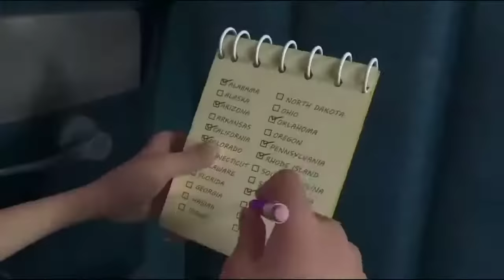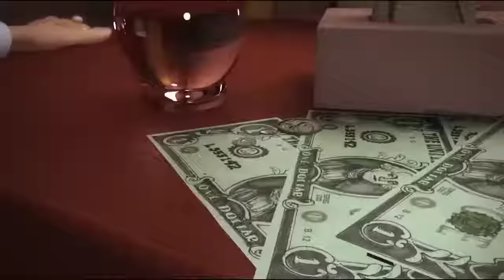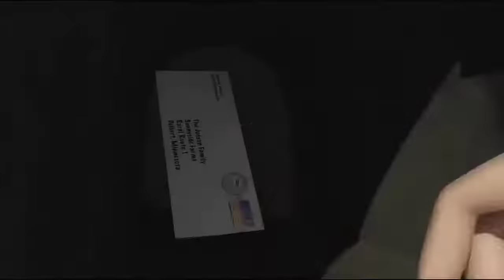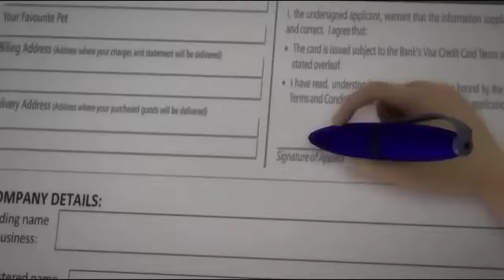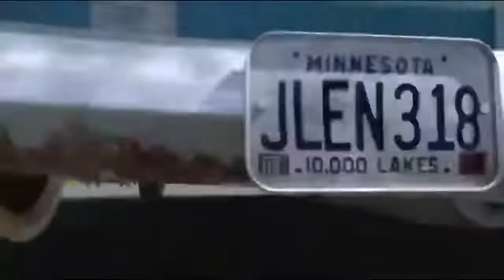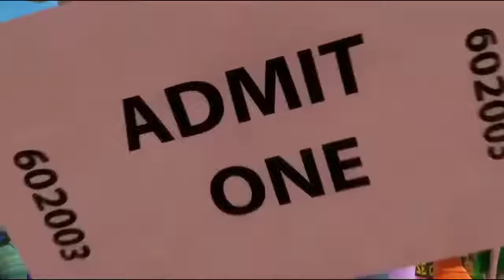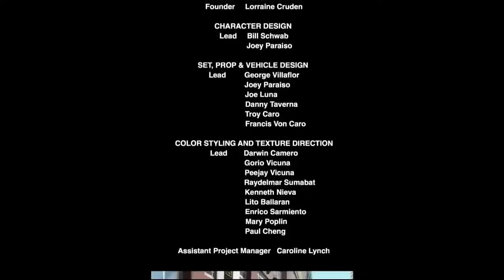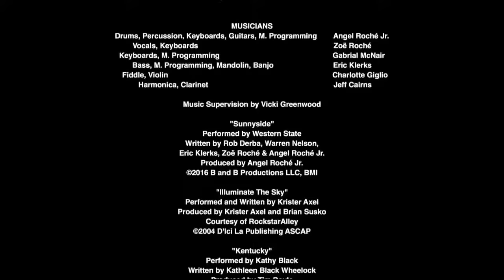cartoon movie in hindi dubbed 2023 I Hollywood Animation movies hindi I cartoon movie in hindi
anime movies in hindi
cartoon hindi full movie
anime movie hindi dubbed
cartoon movie hindi dubbed
animated movies in hindi dubbed full
cartoon movie in hindi dubbed full
barbie cartoon in hindi full movie
barbie movies in hindi dubbed
animated movies in hindi dubbed full disney
cartoon movies in hindi download
animated movies in hindi download
cartoon movie hindi hd
new animated cartoon movie in hindi dubbed full 2022
cartoon movie download in hindi 480p
hindi dubbed cartoon
cartoon movies in hindi full
hollywood animated movies in hindi dubbed
cartoon movies in hindi full movie
new cartoon movie hindi dubbed
cartoon movie in hindi full movie
animation hindi dubbed
new cartoon movie in hindi dubbed
hollywood cartoon movie in hindi dubbed
pokemon movie download in hindi puretoons
animated movies hindi dubbed download
new animated cartoon movies in hindi dubbed full 2021
new animated movies hindi dubbed
animation movie download in hindi 480p
animation movies in hindi dubbed list
new animated movies in hindi dubbed
cartoon movie download in hindi filmyzilla
new animation movie hindi dubbed
filmywap animated movies in hindi
animation movie in hindi download 480p
anime movie download in hindi
animated series in hindi dubbed download
new cartoon in hindi full movie
animated cartoon movies in hindi dubbed
cartoon movie hindi dubbed 2022
new cartoon movie in hindi dubbed 2022
cartoon movie in hindi download filmyzilla
cartoon movies download in hindi 720p
all cartoon movie hindi dubbed
bolly4u cartoon movies in hindi download
animation movies in hindi download 720p
animation movie hindi download
cartoon movie hindi dubbed download 480p
anime movie hindi download
cartoon hindi dubbing
new cartoon movie hindi hd
cartoon movie in hindi download 720p
cartoon movie in hindi download 480p
cartoon movie download hindi
cartoon movie hindi dubbed download
animated movies in hindi dubbed watch online
animation movies hindi dubbed download
best hindi dubbed animated movies
best animated movie hindi dubbed
cartoon movies dubbed hindi
animated movies in hindi download 720p
netflix animated movies in hindi download
all cartoon movies in hindi download
new cartoon movie in hindi download
filmyzilla animation movies hindi dubbed
animation movie in hindi dubbed download
best animated movies hindi dubbed
hindi dubbed animation
download barbie movies in hindi
all cartoon movies in hindi dubbed
anime cartoon in hindi dubbed
animated movies in hindi download 480p
cartoon full movie in hindi download filmyzilla
hindi dubbed animated movies download
anime movie download in hindi dubbed
watch online cartoon movies in hindi
animated movies in hindi online watch
english cartoon movies in hindi dubbed
cartoon hindi movie download filmywap
cartoon movie hindi download 480p
cartoon full movie in hindi download
animated movies hindi dubbed download 480p
animated movie download hindi
cartoon movies in hindi dubbed download
anime movie download hindi
animated movies download in hindi dubbed
new cartoon movie download in hindi
cartoon movie hindi dubbed full hd
cartoon movies download hindi

all cartoon movie download in hindi
all animation movies in hindi download
hollywood cartoon movie hindi download
best animated hindi dubbed movies
cartoon movie in hindi download 300mb
animation cartoon movie in hindi download
all cartoon movies in hindi 300mb download
filmywap cartoon movie hindi dubbed
hindi dubbed cartoon download
all animated movies in hindi download